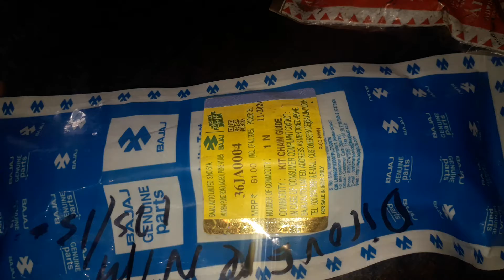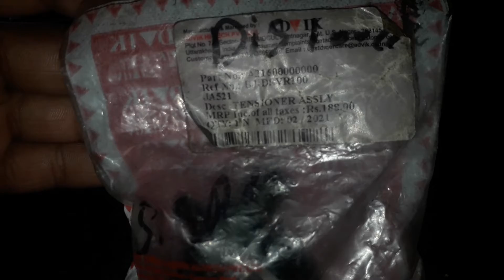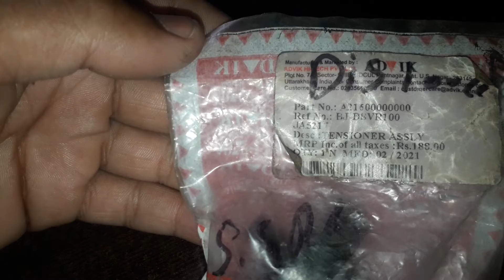Chain guide,chain tensioner unboxing